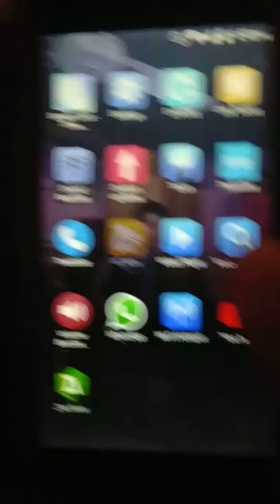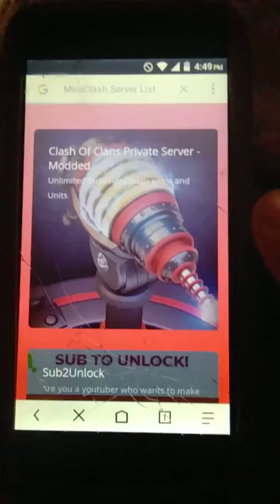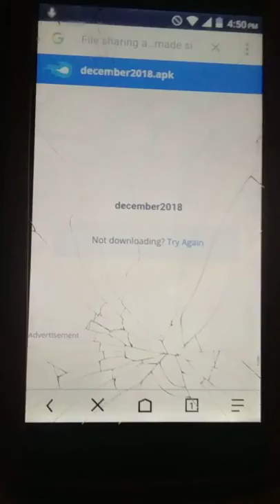How to download cock hack version